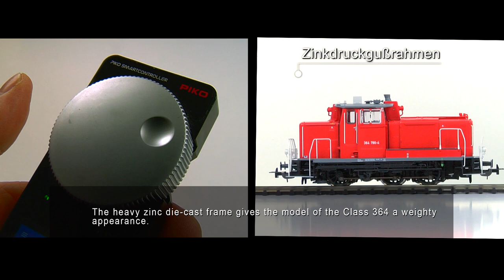PIKO BR 364 DB AG, H0 , Soundvariante_ englische Version